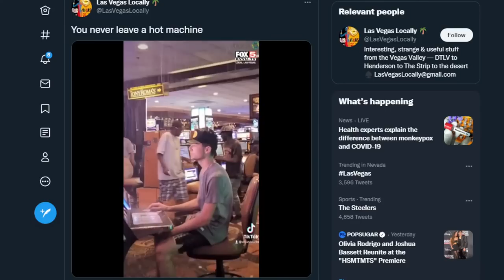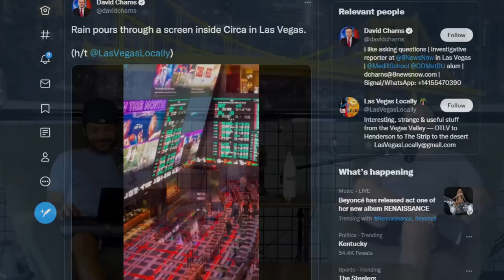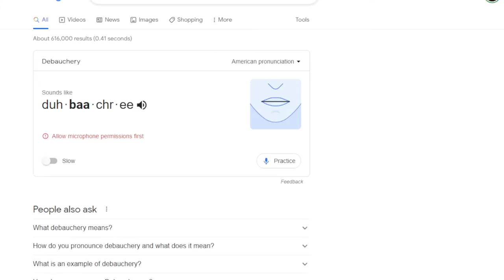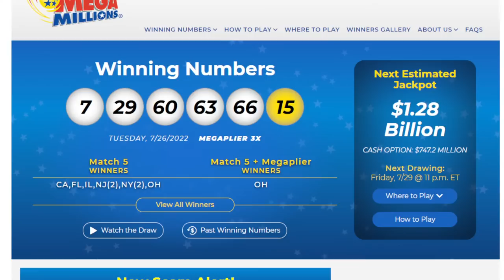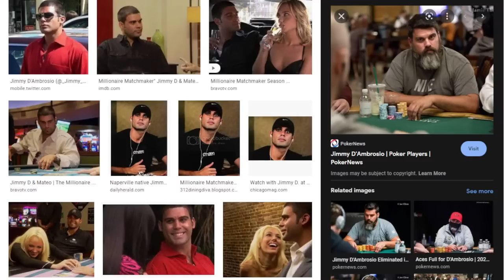SLOTS SLOTS SLOTS!!!! | Only Friends Pod w/Matt Berkey Ep 86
Links

00:00 Introduction
09:50 Landon gets roasted on the internet for promoting slots on Ignition
11:30 Landon’s explanation
18:10 Standing your ground as a brand ambassador
20:50 What would Conrad do
22:35 Clip of water leaking everywhere at the Circa
27:50 Melissa’s bet with Berkey and Landon
32:25 Berkey is still waiting approval for the celebrity dating app Raya
39:37 The crew is heading to Florida next week
44:00 Slots
45:45 The Mega Millions jackpot is up to 1.28 Billion
50:53 Berkey will be part of a new poker show No Gamble No Future being filmed today for PokerGo
57:05 Deck of questions with the crew
1:09:00 Berkey and Brian’s childhood roller hockey team
1:12:30 Berkey misreads the winning hand when he was younger